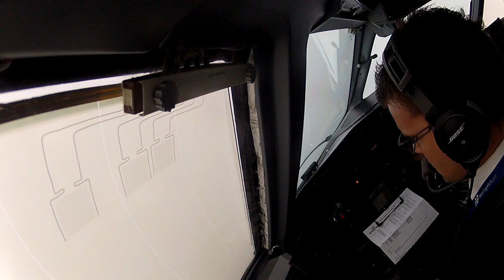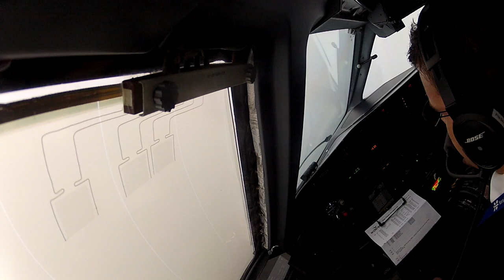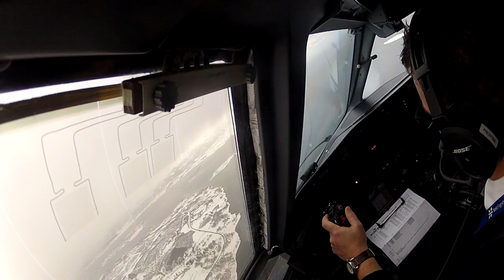Arrival into Skagen, Nordland, Norway - Widerøe Dash 8-Q200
I had the opportunity to jumpseat a really special airline operation out of Bodø, Nordland, Norway. Widerøe is a lifeline to the remote communities around Norway which flights averaging around 40 minutes to avoid hours and hours of travelling by road and sea. This is the arrival into the community of Skagen on a wintery day.